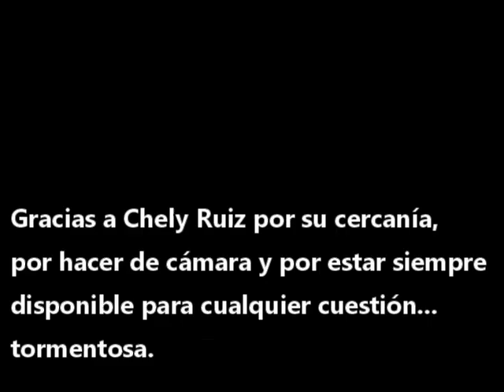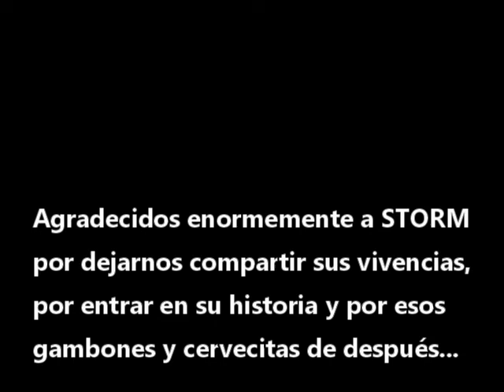Careo, entrevista con STORM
📽️ entrevista con una de las bandas de nuestro Rock que más reconocimiento tardío está recogiendo, THE STORM. Pioneros del Hard Rock nacional, en este careo charlamos sobre su fallida gira con Queen, de lo que pudo haber sido y no fue, de qué estuvieron haciendo los Hermanos Ruiz cuando toda actividad cesó, del regreso en 2014, del nuevo disco "Cyber Dream", etc.